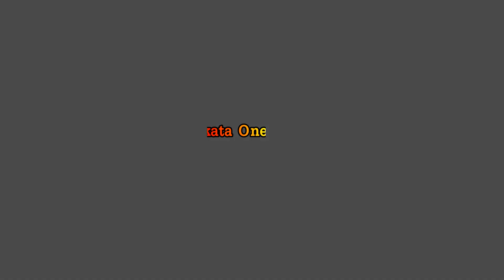অন্ধ স্বামী | Ondo sami | একটি শিক্ষামুলক গল্প | Bangla Natok | Rahul & Mone | Kolkata One TV.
Kolkata One Tv  আমাদের ভারতের একটি বিনোদন মূলক You Tube Chnnel. এই চ্যানেলে সব গল্প আপনাদের বিনোদন দেয়ার জন্য নির্মাণ করা হয়েছে। আমাদের গল্প দেখে যদি আপনারা একটু বিনোদন পান। তাহলে আমাদের নাটক গুলো বানানো সার্থক হবে। আর আমাদের নাটক গুলো যদি আপনাদের ভালো লেগে থাকে। ধন্যবাদ।

Drama : Ondo sami
Acting : Rahul.Juel. bindash. Gaji & Mone Sorkar
Story : Ronob Thakur
Makeup : Vojon Debnath
Direction : Birendronath Chokroboti
Producer : Kolkata One Tv
Editor & DOP : Gupinath Chattaji
Cinematography : Gonesh Pandu
Label :  Kolkata One Tv

Kolkata One Tv Channel presenting all kind of entertainment videos.